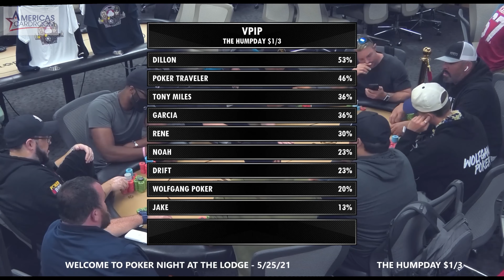Rene Picks Up The Gretzky, But Tony Miles Is Layin' In The Weeds With Snake Eyes